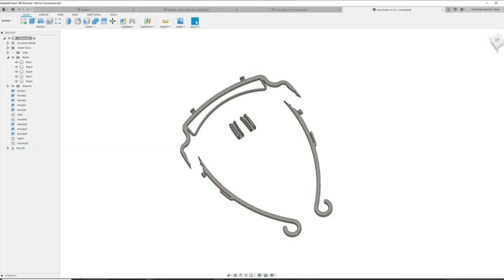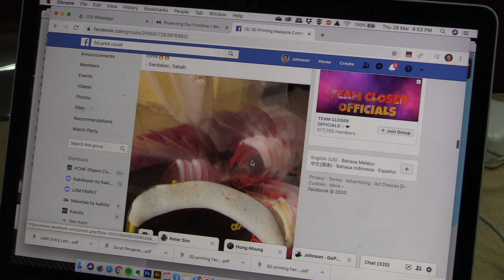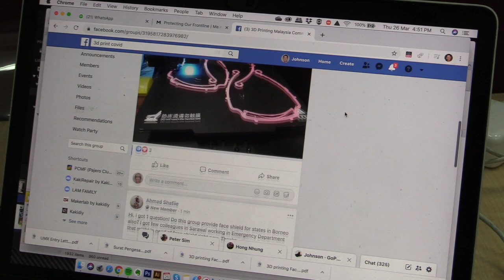Face Shield PPE 3D Print for COVID - Where to start & Thank You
A Thank You Video to Malaysian Maker & 3D Printing Communities and information on how do you start contributing 3D printing or Laser Cutting Face Shield and DIY using transparency/binding book clear cover and rubber bands/elastic bands.

How to be part of the community and get support, and who to contact.

Be part of the 3D Print / Laser Cut community to help our frontliners, join Facebook Group "3D Printing Malaysia Community for COVID 19"